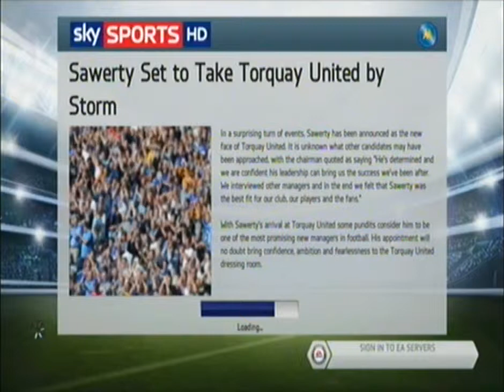FIFA 14: Road to Glory with Torquay United Episode One